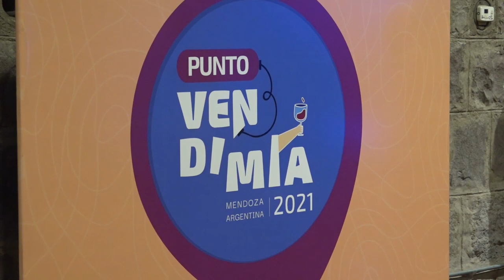EN MENDOZA Y EL MUNDO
La película Vendimia 2021 se verá en Argentina y en todo el mundo.